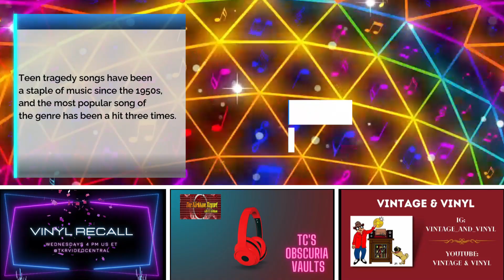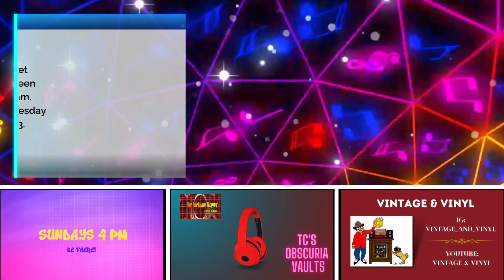TKR presents TC's Obscuria Vaults - June 4 2024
As I prep for the launch of Obscuria 4.0, coming in February or March, I'm making a few tweaks to the way things appear on the current version.  I have
redesignated chart information from "The Gavin Report" as "Gavin Report CHR", since it reflects their top 40 radio chart (for those who may not know, "CHR" is short for Contemporary Hit Radio, aka Top 40). I am also working on added even more chart info to the stats each day, more on that in the future!